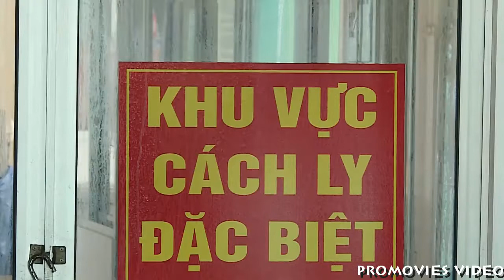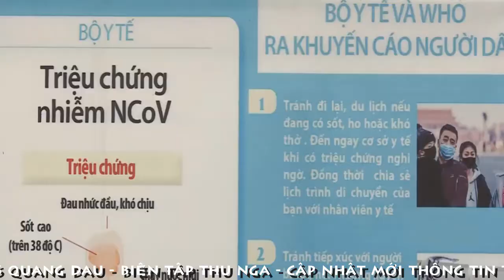[FULL HD]BÌNH THUẬN TIẾP TỤC CÁCH LY XÃ HỘI||MỘT TUẦN LỄ NỮA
VIỆT NAM CÓ 12 TỈNH THÀNH
TIẾP TỤC CÁCH LY XÃ HỘI
TRONG ĐÓ CÓ PHAN THIẾT BÌNH THUẬN
TIẾP TỤC CÁCH LY MỘT TUẦN LỄ NỮA
PROMOVIES VIDEOKAR NS QUANG DAU
NGUỒN INTERNET